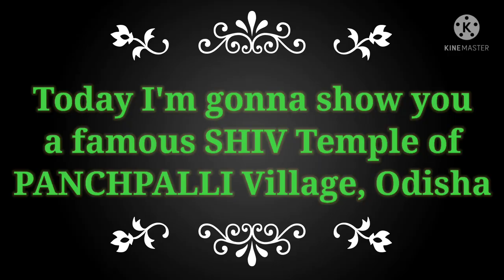GRAMESWAR SHIV TEMPLE Of Panchapalli, Erasama, Jspur || Famous Shiv Temple in Rural Area Of ODISHA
Hii Guys,
Today in this Video I have shown you some visuals of a famous Shiv Temple ; locally called as GRAMESWAR Mahadev Mandir located in Panchapalli Village, Block- Erasama, Dist- Jagatsinghpur, Odisha, India

About GRAMESWAR Mahadev Temple:⬇️

Sri Grameswar Mahadev of village Panchapalli is an ancient Lord temple of Lord Siva located in Erasama Block in the district of Jagatsinghpur.

The connotation of village panchapalli represents five hamlets as Gobindapur, Patana, Paniendula, Narada, Tikarapara. Five village Goddesses representing these hamlets always evoke a religious sanctity for the village. One can visit Maa Narayani at Gobindapur, Sunamuhin at Patana, Maa Basulei at Paniendula,Khetrapali Thakurani at Naradia, Batamanga Thakurani at Tikarapara.

Besides this, the temple of Sri Grameswar Mahadev is surrounded by five more Siva temples, the presiding deity of the five villages in the vicinity of Panchapalli namely Sri Biswanath Mahadev, Sri Rameswar Mahadev, Sri
Sankareswar Mahadev and Sri Garedeswar Mahadev in the villages of the Khatikolada, Santola, Pokhariapara and Garadamalla respectively. The art of sculpture being newly constructed in the temple of Sri Grameswar Mahadev, the special glory, and different festivals have been attracting the devotees of Odisha and also the devotees of outside from time immemorial.

Lord Siva is not only deity worshiped in the temple, though it is known as the “Sivji Pitha” along with Lord Siva, Lord Jagannath, Subhadra and Balabhadra are also worshiped here in Nrusinghnath temple. Apart from the religious tourism, the serene and scenic beauty of Siali beach along with its sand dunes in the backdrop of lush green Jham trees cover is always an attractive tourist destination.

Sri Grameswar Mahadev Temple Rituals :
Day to day rituals of God – Every day before sunrise the God takes a holy bath after early and auspicious adoration. After offering sandal paste and flowers morning adorable things are given to God whereas the other Gods and Goddesses are offered morning Bhogas after taking bath and smearing sandal paste and giving flowers.

Shooted in POCO X2:
Product link: "

Invest and trade with Kite by Zerodha, India’s largest retail stockbroker. Open an account now.

So this is all about this videos & You can also watch my previous Tech and Review videos by clicking on the Channel icon..🔝
& also you can watch here by
 clicking the below link:

Stay healthy ñ stay safe 🤗